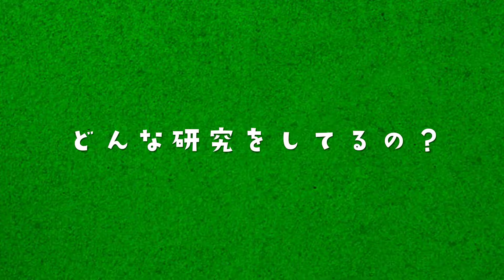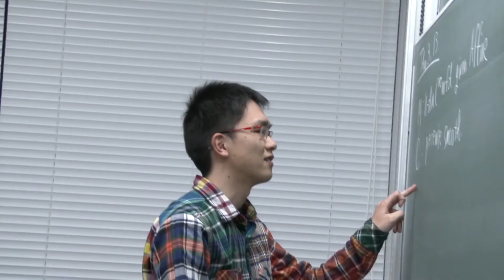廣島文生 先生（九州大学 数理学研究院）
【キーワード】数理物理学　無限次元空間の解析